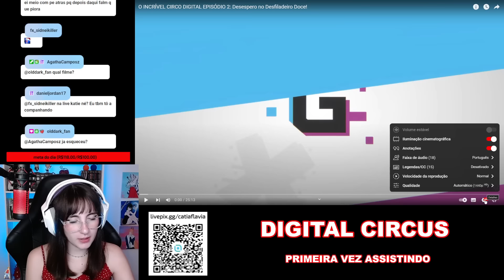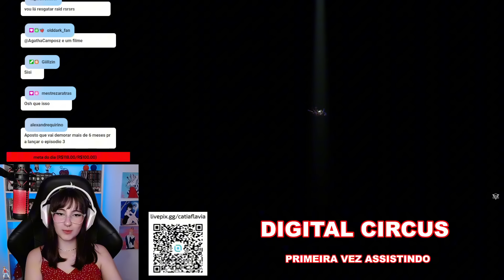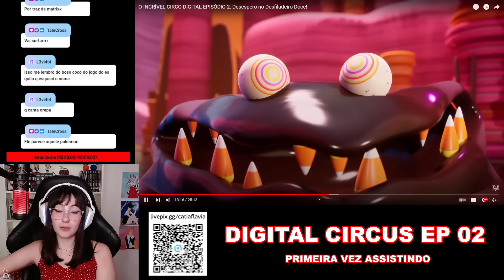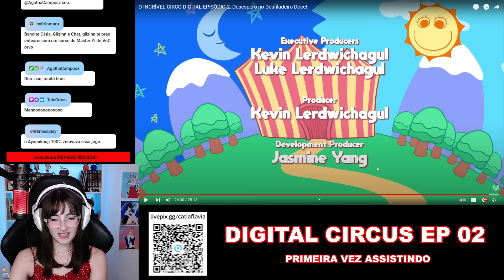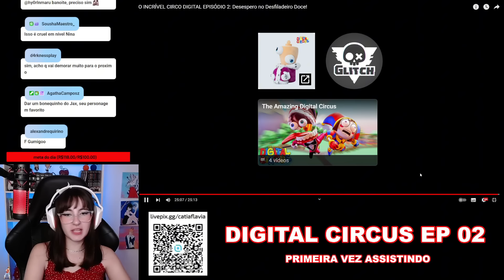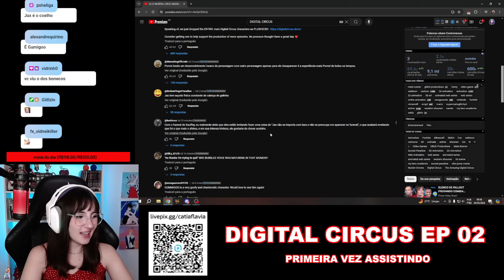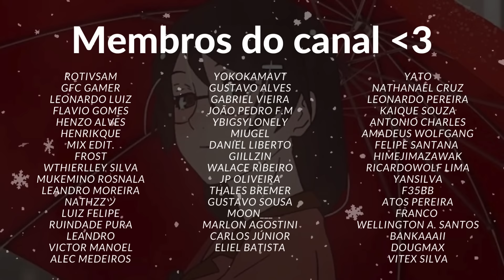O INCRÍVEL CIRCO DIGITAL EPISÓDIO 2: Desespero no Desfiladeiro Doce!